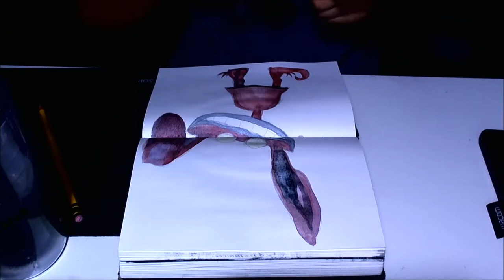Drawing Ickis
no.